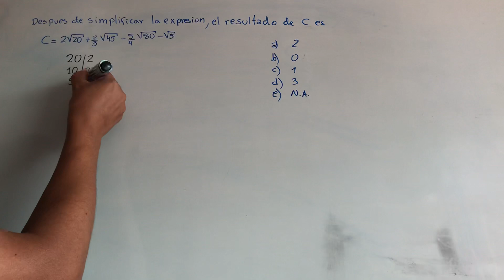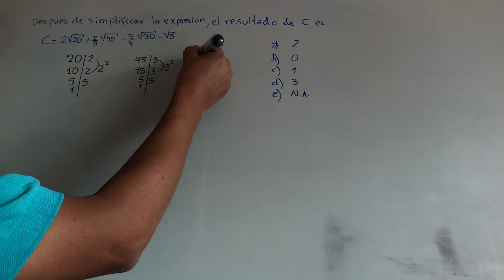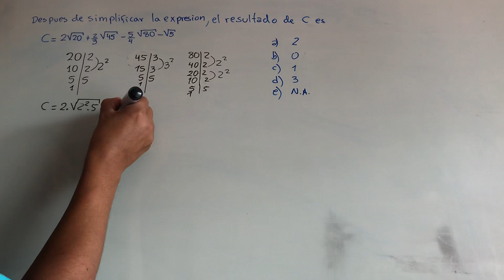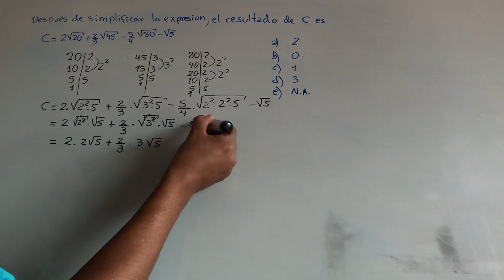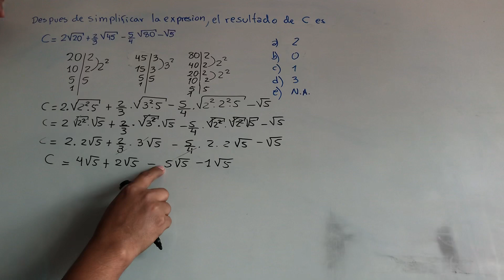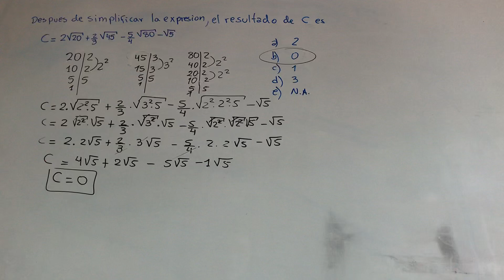CUP PSA SIMPLIFICACIÓN DE RADICALES CON COEFICIENTE FRACCIONARIO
Politécnica matemáticas

Politécnica química